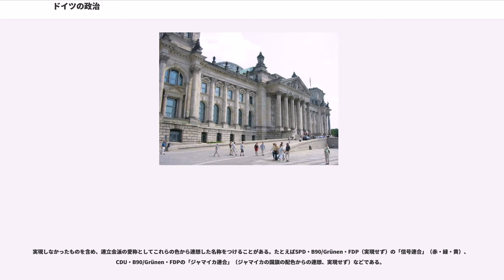ドイツの政治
ドイツの政治（ドイツのせいじ）ではドイツ連邦共和国の政治について解説する。

憲法に当たるドイツ連邦共和国基本法が西ドイツ時代の1949年に制定された。当初は東ドイツとの統一までの仮称として「憲法 (Verfassung)」とは呼ばず、「基本法 (Grundgesetz)」と呼ぶこととされたが、東西ドイツが統一された現在も「憲法」と改められてはいない。

現在のドイツの政治目標として、ナチス・ドイツ時代の反省と、ワイマール共和国時代の教訓を基に、基本法第1章第20条で「民主的な福祉国家の建設」を定めている。

ドイツ連邦共和国は連邦制を採用している。各州（Land ラント）には州議会と、州議会から選出される州首相および州の内閣がある。

ドイツの立法府は独立した2つの議会を有する両院制で構成されている。

また、有事などの緊急事態では両議会で構成される「合同委員会（Gemeinsamer Ausschuss）」が設置される。

ドイツでは、第二次世界大戦以前のナチスが国民投票・住民投票といった形で合法的に独裁を行ったことへの反省から、直接民主主義的要素を排除し、間接民主主義による政治を徹底して行っているのが特徴である。また、連邦議会での選挙では、ある一定の得票率（5%）あるいは小選挙区での議席(3議席以上)を得られないと連邦議会における比例代表の議席が配分されない仕組みを導入し、ヴァイマル共和国時代に見られた小政党乱立と極右・極左勢力の議席獲得を阻止している。

連邦大統領は、ドイツ連邦議会の全議員と各州議会代表の選挙人とで構成される連邦会議において選出される。連邦大統領に故障があるとき、または任期満了前に空位となったときはドイツ連邦共和国基本法第57条により、連邦参議院議長がその権限を行使するとされている。なお、連邦大統領が空位となった際は、ドイツ連邦共和国基本法第54条により、連邦会議が遅くともその後30日以内に招集され、後任者が選出されることとなる。

国家元首としてその権能は儀礼的なものである。任期は5年。

連邦大統領には、連邦議会の解散権、連邦首相候補の提案権がある。

2010年5月31日、連邦大統領ホルスト・ケーラー（ドイツキリスト教民主同盟）が辞任し、連邦参議院議長イェンス・ベールンゼンが連邦大統領の職務権限を行使していたが、クリスティアン・ヴルフ（ドイツキリスト教民主同盟）が連邦大統領に就任した。2012年2月、ヴルフがニーダーザクセン州首相在職中に汚職事件に関与したとして、捜査が検察により本格化されたためにヴルフは辞任し、2代続けて任期途中で連邦大統領が辞任した。

2012年3月には旧東ドイツの反体制派牧師だった、無党派のヨアヒム・ガウクが連邦大統領に就任した。ガウクは統一ドイツとしては初の旧東ドイツ出身の連邦大統領である。

行政府の長である連邦首相は、連邦議会議員から選出され、内閣を組閣する議院内閣制を採っている。内閣は連邦政府()と呼ばれる。連邦首相の任期は4年である。

連邦議会の解散についてはドイツ特有の仕組みがあるので、ここに紹介する。連邦議会による内閣不信任案の提出は、同時に新首相候補を選出をする建設的不信任制度 ( ) を採用しているので、逆に首相の信任決議が否決されなければ、連邦議会は解散されない。このため、内閣が議会を解散して総選挙にもちこむためには、与党議員にわざと内閣信任決議案を否決させるという手を使うことになる。実際に2005年7月、野党の選挙準備が出来ていないうちに総選挙を実施しようと考えたゲアハルト・シュレーダー首相はこの方法を使って内閣信任決議を否決させたため、総選挙が実施されることになった。しかし、憲法学者などからは、こうした手続きは違憲であるという声も出ている。

これはヴァイマル共和国時代に倒閣だけを目的とした内閣不信任が乱発された結果、後継首相も決まらず、政治が安定せず、ナチスの台頭を許してしまったことへの反省によるものである｡「建設的不信任」が可決されたのは、1982年にヘルムート・シュミット政権が倒されたときの1回のみである｡また、基本的に議会の解散がないので、長期安定政権を生み出しやすい｡

1998年以来、連邦首相はドイツ社会民主党のゲアハルト・シュレーダーであったが、2005年9月の総選挙の結果、ドイツキリスト教民主同盟(CDU)およびキリスト教社会同盟(CSU)が第1会派となったため、CDU党首のアンゲラ・メルケルへと交代した。

連邦憲法裁判所は、連邦議会と連...